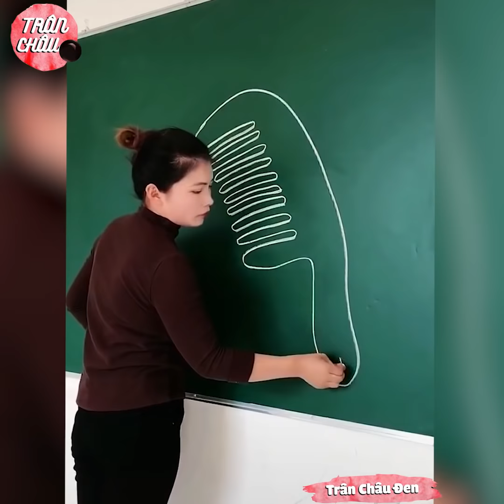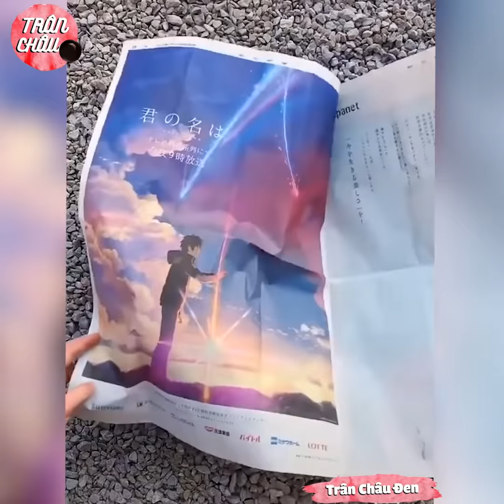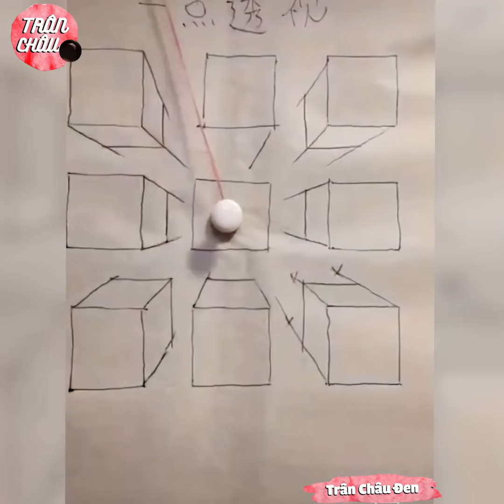💯Tik Tok Trung Quốc😂 Game Là Dễ Làm Sao Khó Được Dân Chơi Cao Thủ Xuất Chiêu Triệu View Tik Tok#12